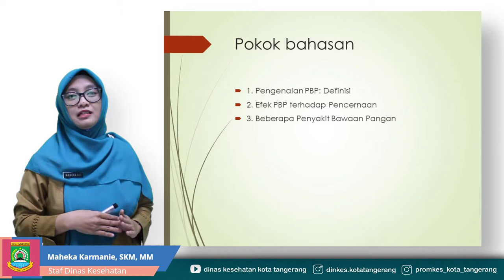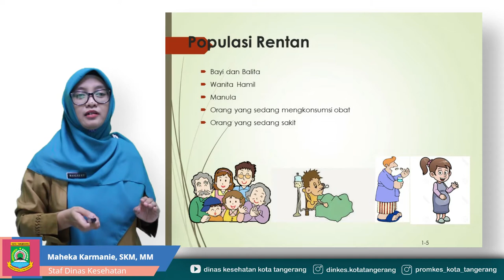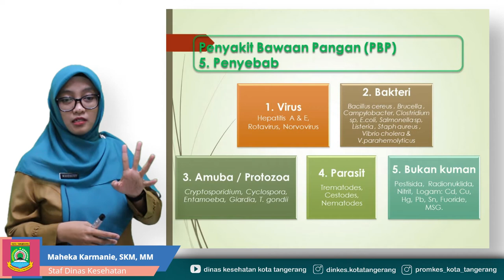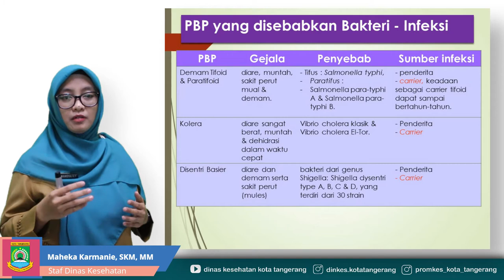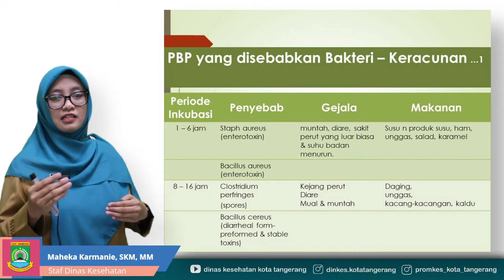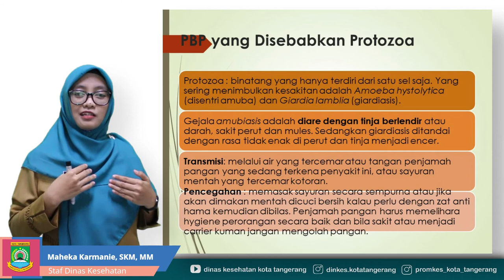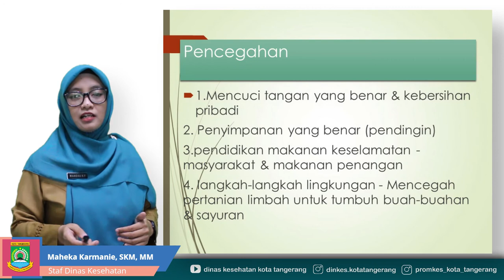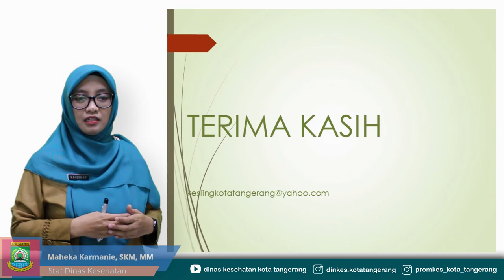Materi Penyakit Bawaan Pangan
Seksi Kesehatan Lingkungan dan Penyehatan Pangan Dinas Kesehatan Kota Tangerang